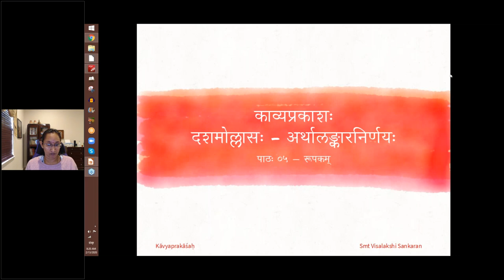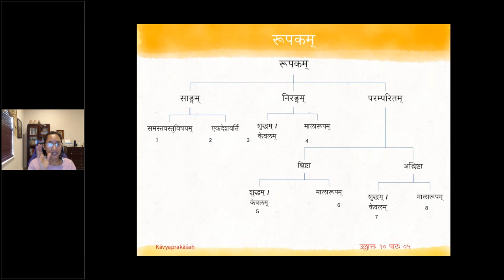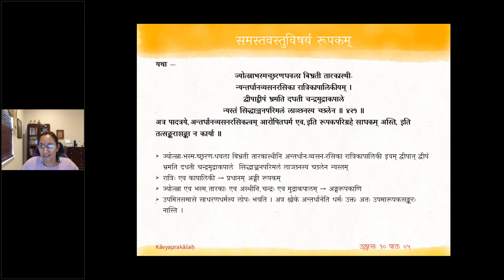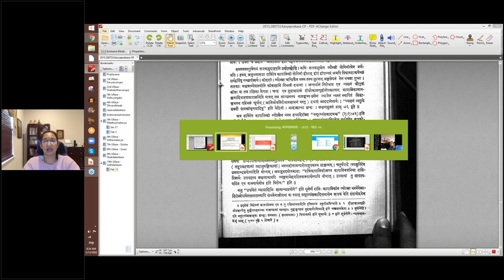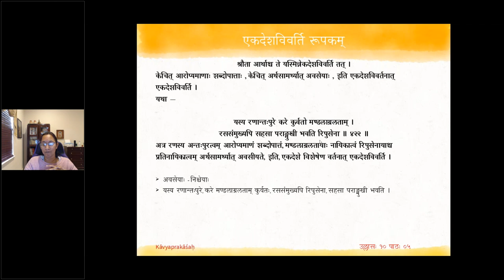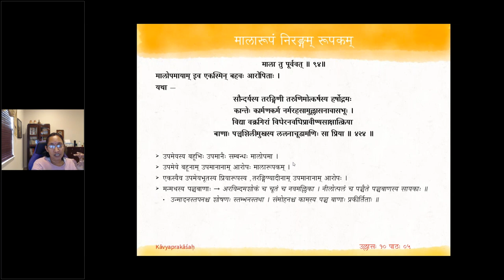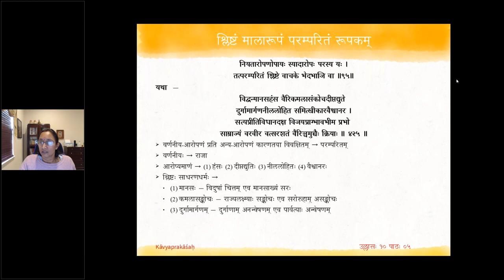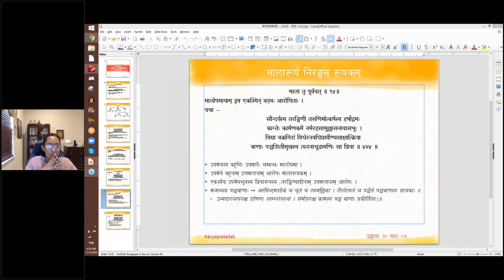काव्यप्रकाशः (II year) - उल्लासः 10 - पाठः ०५ (English Lecture)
पाठः ५ - रूपकम् — साङ्गं समस्तवस्तुविषयं, साङगम् एकदेशविवर्ति, केवलं निरङ्गं, निरङ्गं मालारूपकम्

तद्रूपकमभेदो य उपमानोपमेययोः ।
अतिसाम्यात् अनपह्नुतभेदयोः अभेदः ।

समस्तवस्तुविषयं श्रौता आरोपिता यदा ॥ का-९३ ॥
आरोपविषया इव आरोप्यमाणाः यदा शब्दोपात्ताः तदा समस्तानि वस्तूनि विषयोऽस्येति समस्तवस्तुविषयम् । आरोपिता इति बहुवचनविवक्षितम् । यथा —
ज्योत्स्नाभस्मच्छुरणधवला बिभ्रती तारकास्थी-
न्यन्तर्धानव्यसनरसिका रात्रिकापालिकीयम् ।
द्वीपाद्दीपं भ्रमति दधती चन्द्रमुद्राकपाले
न्यस्तं सिद्धाञ्जनपरिमलं लाञ्छनस्यच्छलेन ॥ ४२१ ॥
अत्र पादत्रये अन्तर्धानव्सनरसिकत्वमारोपितधर्म एवेति रूपकपरिग्रहे साधकमस्तीति तत्सङ्कराशङ्का न कार्या ।

श्रौता आर्थाश्च ते यस्मिन्नेकदेशविवर्ति तत् ।
केचिदारोप्यमाणाः शब्दोपात्ताः केचिदर्थसामर्थ्यादवसेयाः इत्येकदेशविवर्तनात् एकदेशविवर्ति । तथा —
यस्य रणान्तःपुरे करे कुर्वतो मण्डलाग्रलताम् ।
रससम्मुख्यपि सहसा पराङ्मुखी भवति रिपुसेना ॥ ४२२ ॥
अत्र रणस्यान्तःपुरत्वमारोप्यमाणं शब्दोपात्तं मणडालग्रलतायाः नायिकात्वं रिपुसेनायाश्च प्रतिनायिकात्वम् अर्थसामर्थ्यादवसीयते इति एकदेशे विशेषेण वर्तनादेकदेशविवर्ति ।
साङ्गमेतत्
उक्तद्विभेदं सावयवम् ।

निरङ्गं तु शुद्धम्
यथा —
कुरङ्गीवाङ्गानि स्तिमितयति गीतध्वनीषु यत्
सखीं कान्तोदन्तं श्रुतमपि पुनः प्रश्नयति यत् ।
अनिद्रं यच्चान्तः स्वपिति तदहो वेद्म्यभिनवां
प्रवृत्तोऽस्याः सेक्तुं हृदि मनसिजः प्रेमलतिकाम् ॥ ४२३ ॥

माला तु पूर्ववत् ॥ का-९४ ॥
मालोपमायामिवैकस्मिन् बहव आरोपिताः । यथा —
सौन्दर्यस्य तरङ्गिणी तरुणिमोत्कर्षस्य हर्षोद्गमः
कान्तेः कार्मणकर्म नर्मरहसामुल्लासनावासभूः ।
विद्या वक्त्रगिरां विधेरनवधिप्रावीण्यसाक्षात्क्रिया
बाणाः पञ्चशिलीमुखस्य ललनाचूडामणिः सा प्रिया ॥ ४२४ ॥